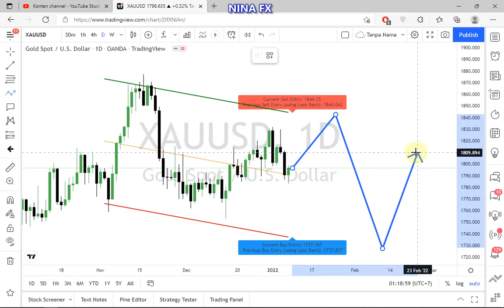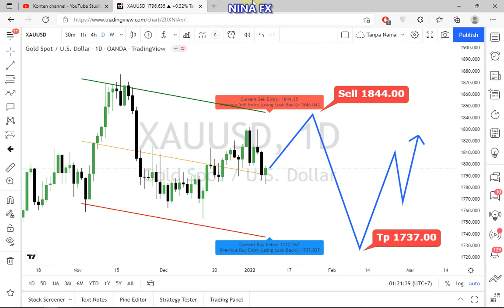Gold Daily Chart Analysis on January 10, 2022 by Nina Fx